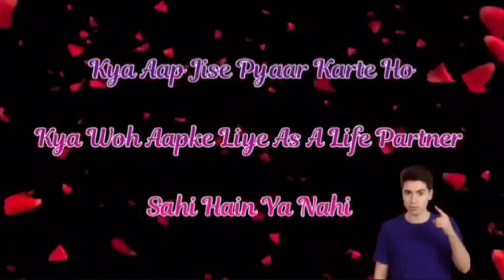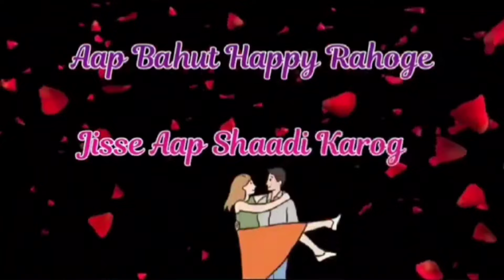आप जिससे प्यार करते हो क्या वह आपके लिए ऐसा लाइफ पार्टनर सही है या नहीं/choose one number/love quiz